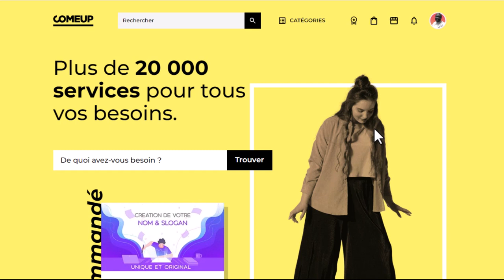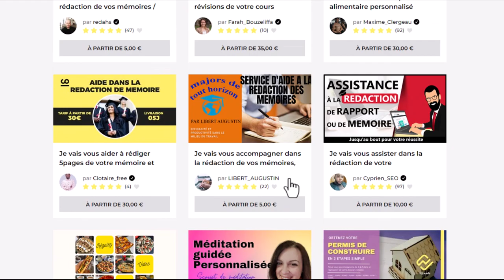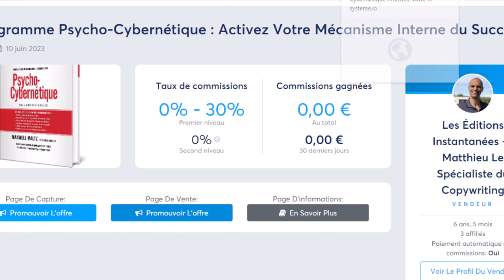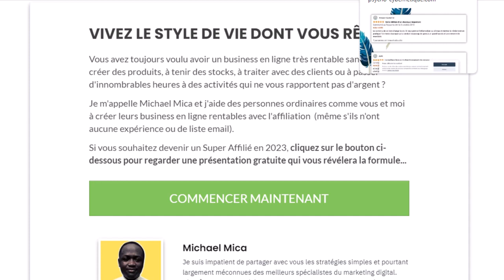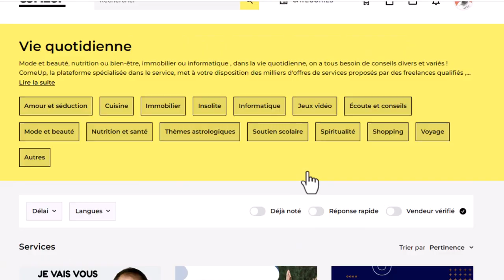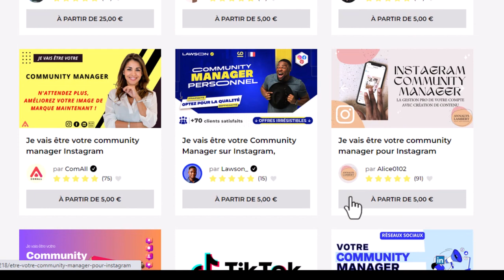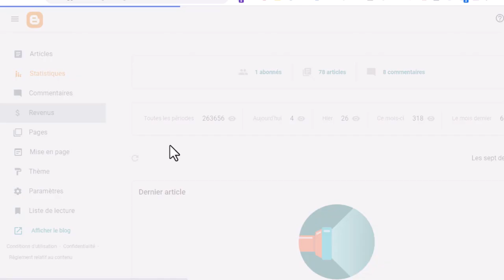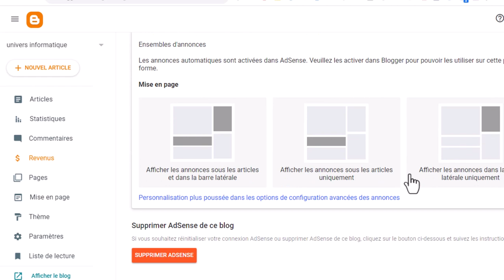Comment Créer Un Business En Ligne Sans Argent ?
Dans cette vidéo, je te présente 5 idées de business en ligne rentable que tu peux lancer sans argent.